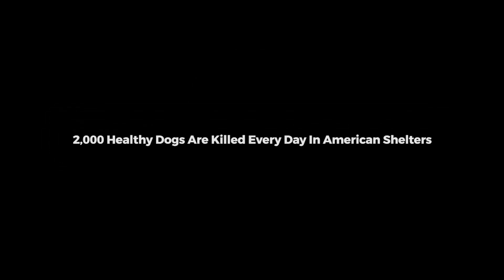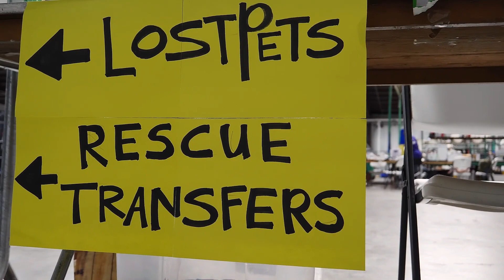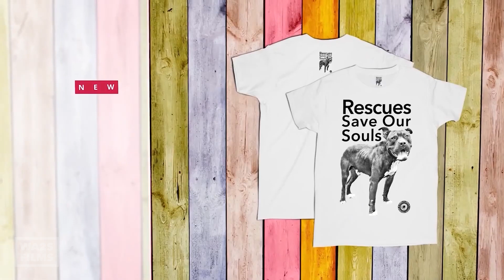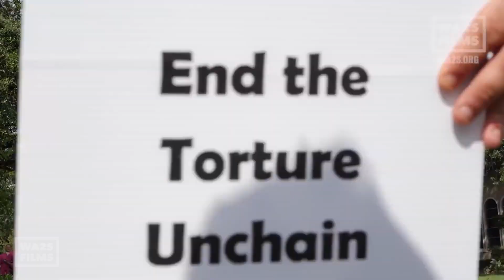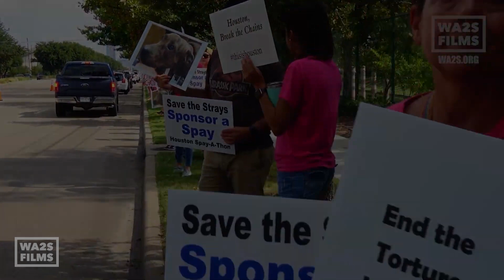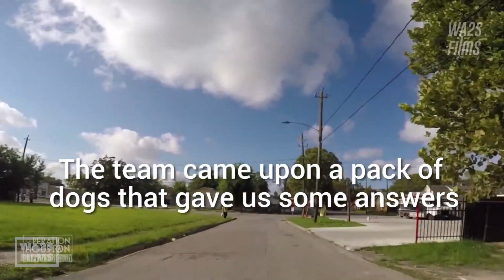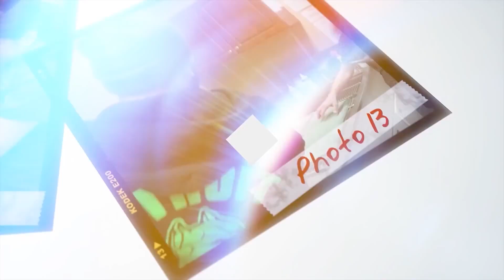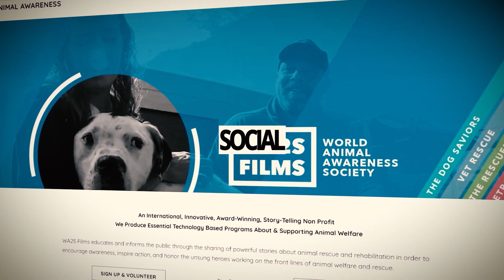Hope For Dogs Help Homeless Mom's and Babies Alone on the Street on Mothers Day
HopeForPaws Help Homeless Moma dogs and Babies Alone on the Street on MothersDay